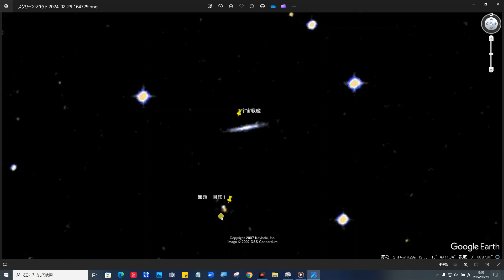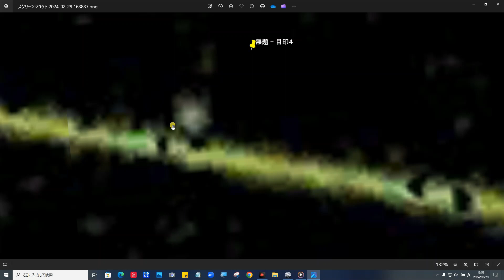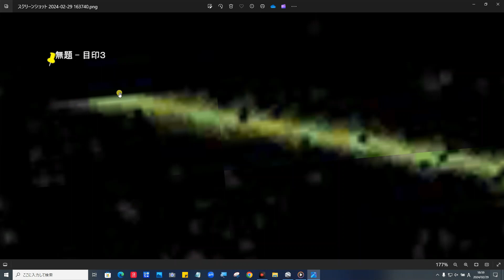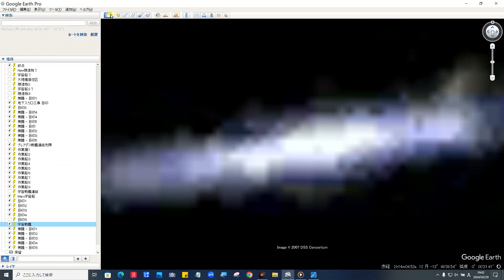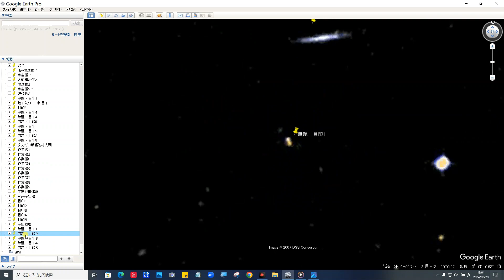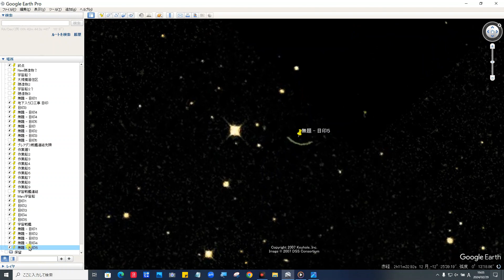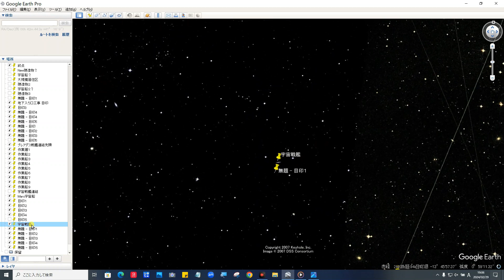【驚愕スクープ】Google Sky㊙ 特番 2・宇宙人は存在する・宇宙戦艦＆５選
イギリスのノッティンガム大学の研究チームが6月15日付で学術誌｢アストロフィジカル・ジャーナル（Astrophysical Journal）｣で発表した 最新研究 によれば、我々の銀河系だけでも、少なくとも36の異星人の文明が存在しているはずだという。

宇宙で起きてる宇宙望遠鏡が捕らえた貴方が知らない世界の真実・極秘レベル 画像公開！
What's happening in space The truth of the world you don't know Top secret level image release

Google Sky 座標

  2h14m04.43s -13°48'39.96"

  2h14m05.94s -13°50'04.69"

  2h12m51.61s -14°01'52.70"

  2h13m24.70s -14°29'38.70"

  2h11m32.60s -12°25'28.75"

Image Credit: DSS Consortium, SDSS, NASA/ESA
座標
宇宙戦艦ヤマト酷似座標
4h49m39.45s  22°54'55.75"

詳細
曲
Wander - Emmit Fenn
アルバム